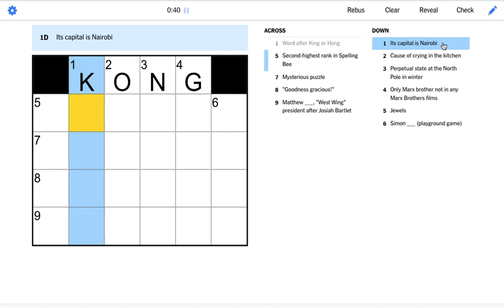Today's New York Times NYT Mini Crossword 4 November 2022 solved answer